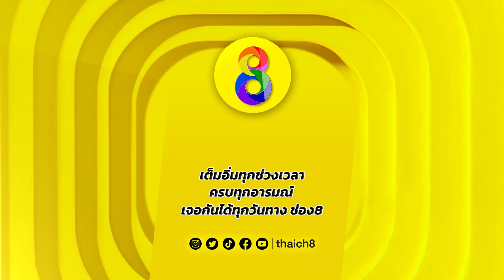โดนยำทั้งล่างทั้งบน! ไทยพันธุ์โหด | Muay Thai Super Champ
🥊โดนยำทั้งล่างทั้งบน! ไทยพันธุ์โหด

มวยไทยSuperChamp ทุกวันอาทิตย์ เวลา 19.00 น. ทาง